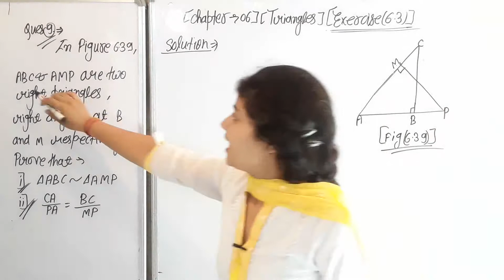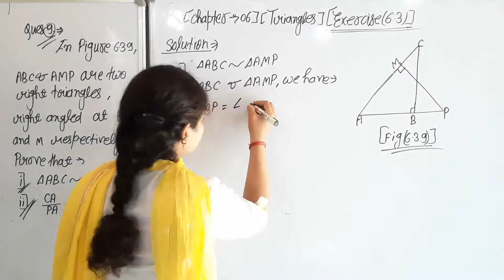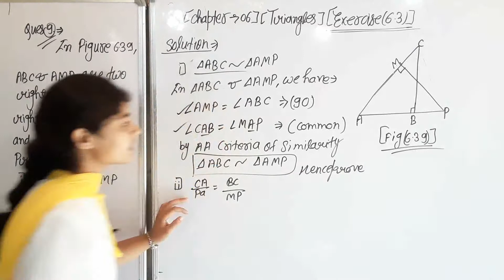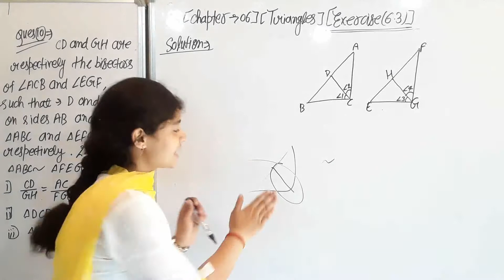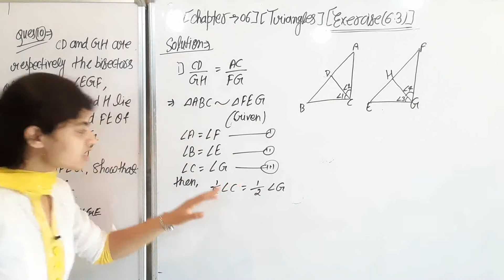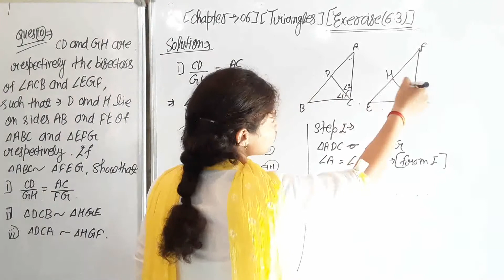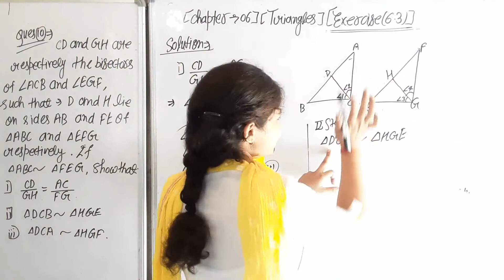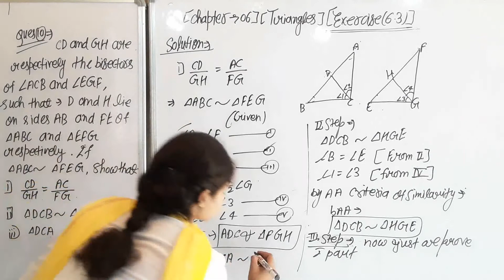Class 10th maths chapter 6.3 question number 7 and 8।। Triangles।। Class 10th maths Exercise 6.3।।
Teach Stream
Teach Stream Vivek Sir
teachstreambsc For Admission Whatsapp Now

3rd sem Bio Group (499Rs)
Triangles।। NCERT Solutions for class 10 maths chapter 6 Triangles।। PDF Notes।। Class 10 maths chapter 6 playlist Triangles।। Priya ma'am helps in exam preparation।। class 10 maths CBSE Board chapter 6 Triangles playlist, Important questions।।

1. My Facebook page: Union Classes

2. Facebook Group को ज्वाइन करें